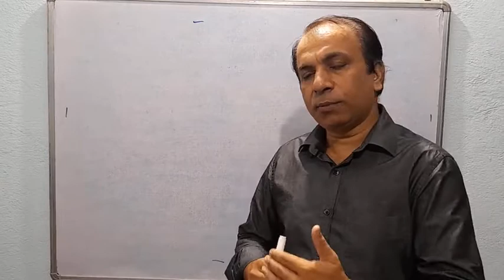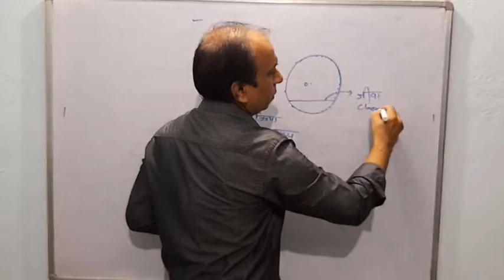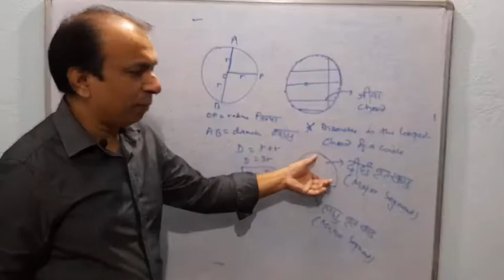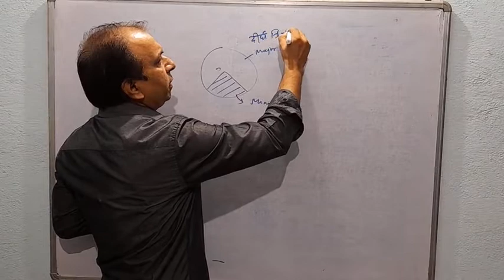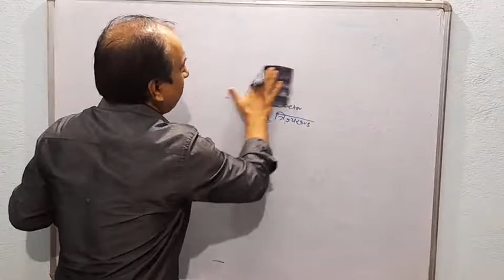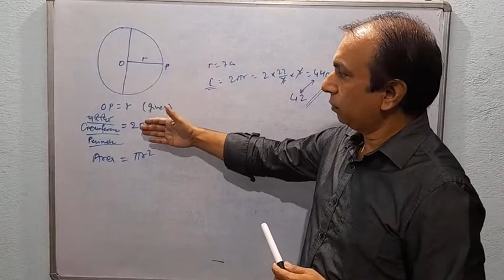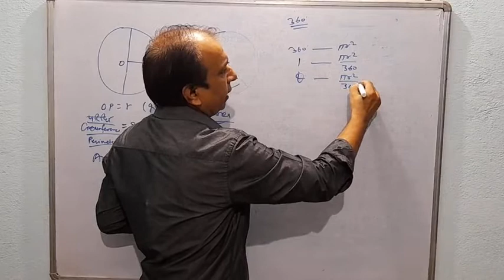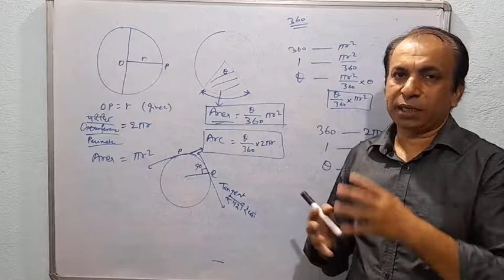Circle, Sector and Segments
This video is about detailed practice of mensuration. This is going to help all the students academics as well as competitive students. This session is going to deal in circle and its related terms.  This will help class IX, X, XI, XII and everyone.